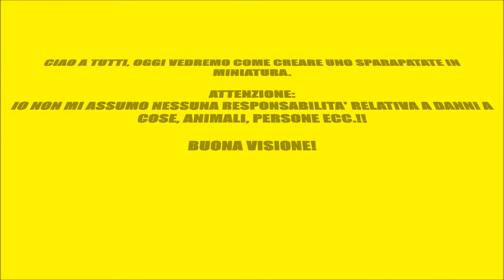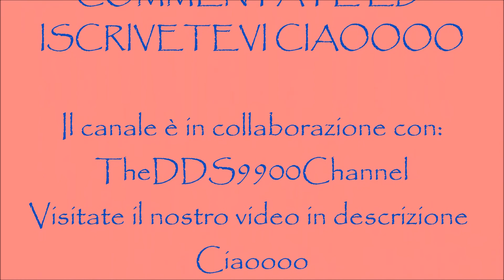FUCILE A GAS/SPARAPATATE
Ciao a tutti, oggi sono qui per mostrarvi come realizzare in poco tempo un piccolo ma efficientissimo sparapatate a gas in miniatura.
Spero il video vi piaccia ma mi raccomando, non usatelo contro nessuno e niente! Come ripetuto più volte nel video io non mi assumo NESSUNA responsabilità.
Buona visione!